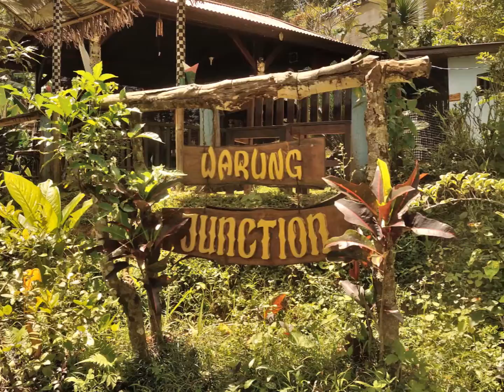Bali Landscape Munduk waterfalls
Bali Landscape  Munduk waterfalls Melanting